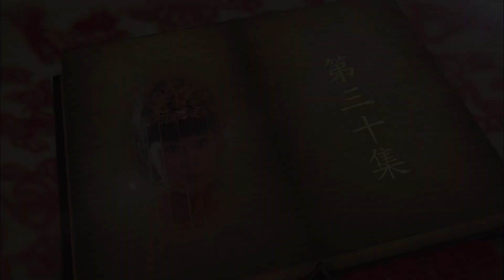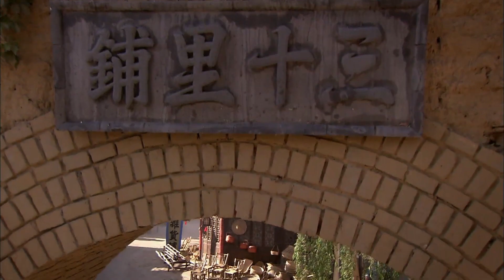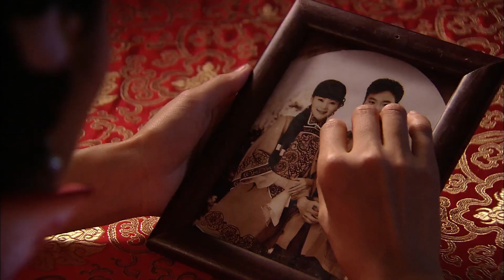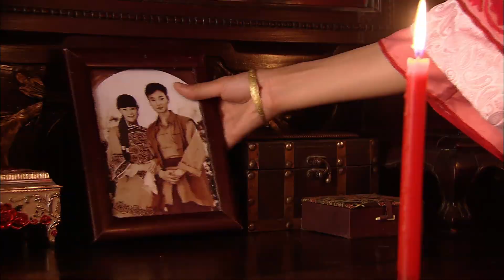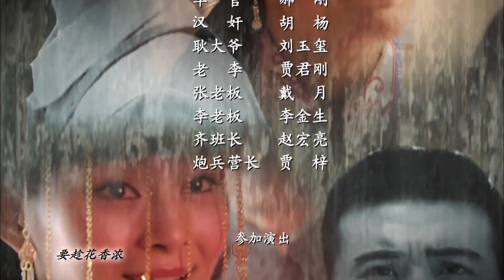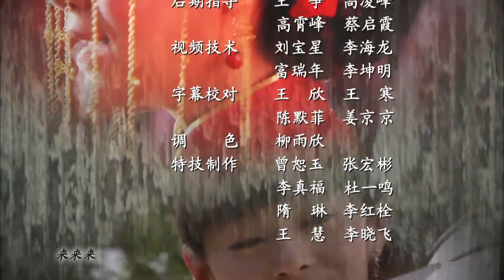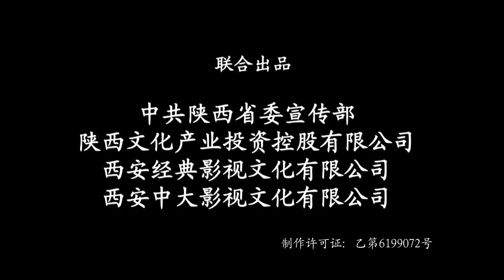【年代抗战剧】《黄河决战》第30集｜因保卫黄河之战如火如荼，国共两党成员、日军特务、土匪圈入激烈纷争决战到底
导演：滕文骥
主演：寇振海、蓝盈莹、王媛可、赵鸿飞、张彤
《黄河决战》讲述1939至1942年间的陕北绥德三十里铺。日军已侵占山西，保卫黄河之战如火如荼。国共两党成员、日军特务、土匪，以及赶牲灵的驼队、骡队和脚户挑夫等经常往来歇息于三十里铺的骡马店。在动荡不安纷繁复杂的环境中，四妹子和三哥哥为了爱情、生存、革命都做出了巨大的努力